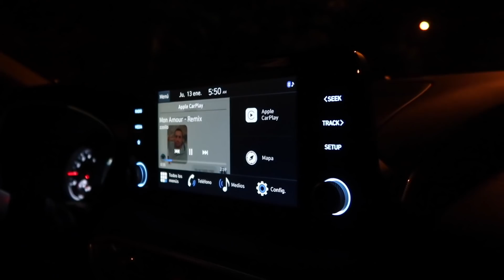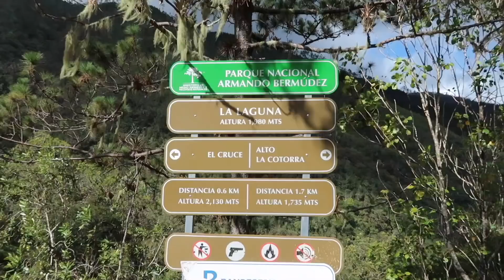ASÍ es subir el PICO DUARTE | tips & qué llevar al pico más alto del caribe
subir con mis amigos el pico duarte!
Espero que te haya gustado este video, have a nice day :)

✽Vivo en Santiago, República Dominicana
✽Soy estudiante de Comunicación Audiovisual y Artes Cinematográficas